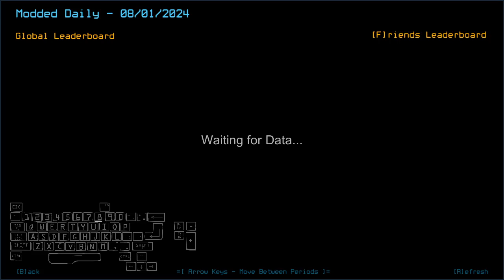Duskers Daily 1 Aug 2024 (+ modded)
...that was an intense amount of lag for some reason.

0:00 Vanilla Challenge
5:34 Modded Challenge, boi